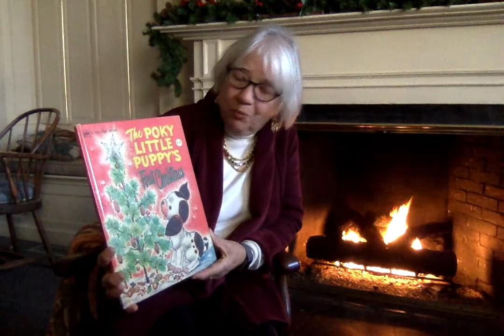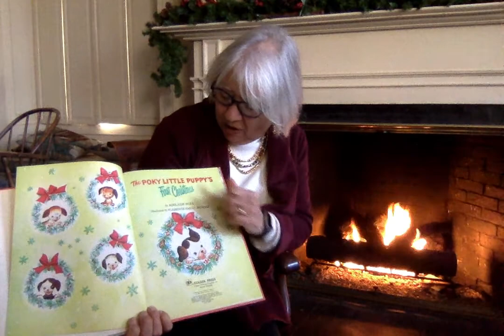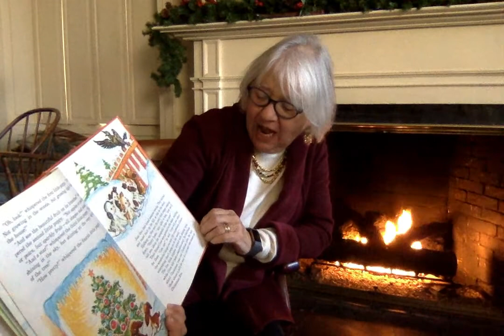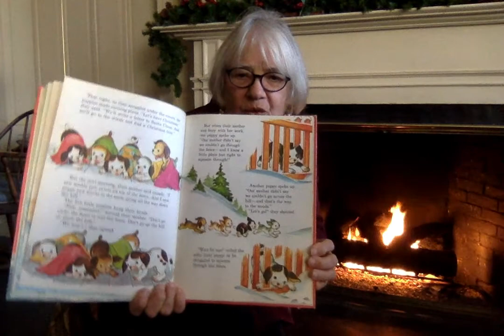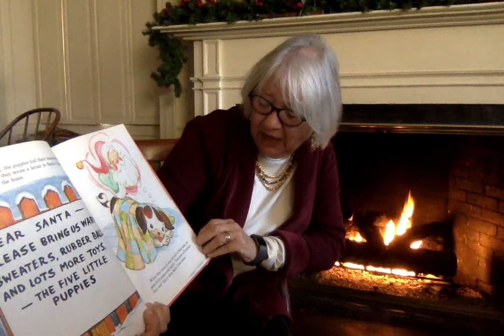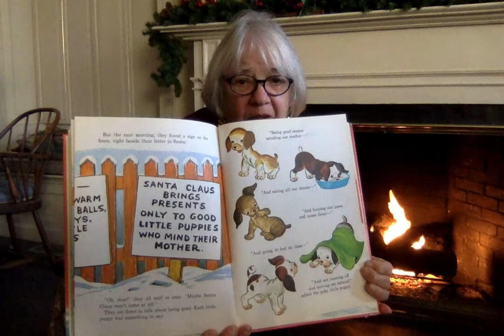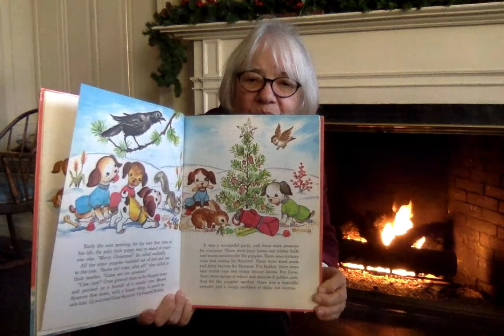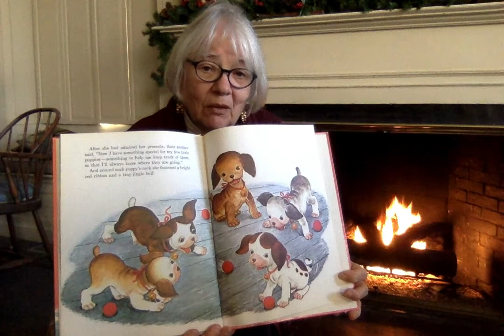Holiday Stories by the Fire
Friend of the Library Ann Corbey reads The Pokey Little Puppy's First Christmas published by Golden Books.